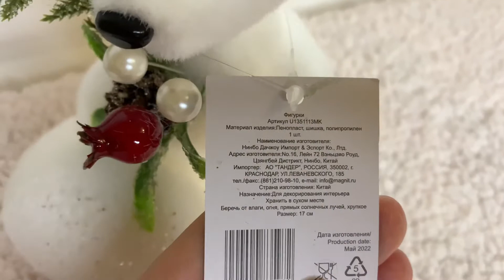Новогодний декор в магазине магнит косметик.